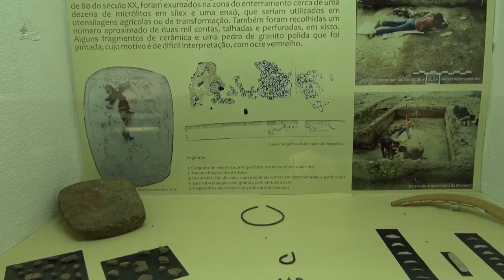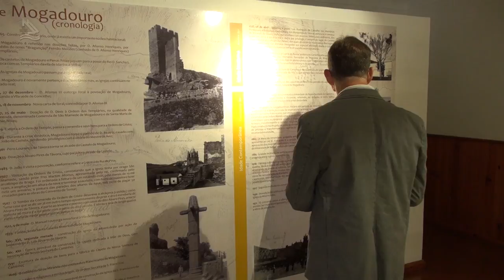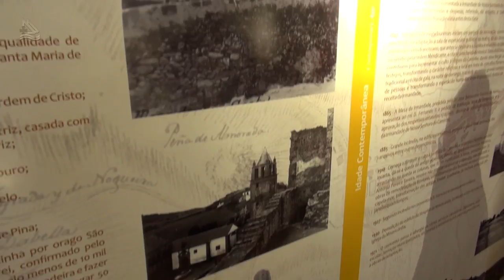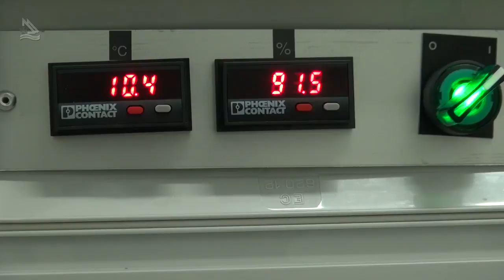Mogadouro 03 (Programa Assim é Portugal Oficial)